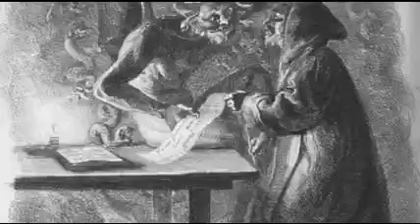[Crime in Paris] The legend of Biscornet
An article written and recorded by Solène Maro.